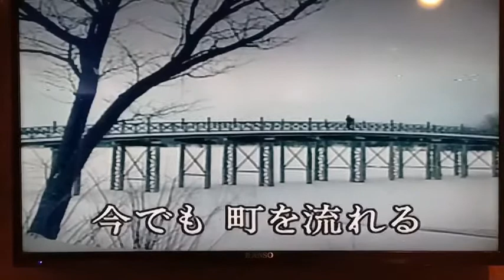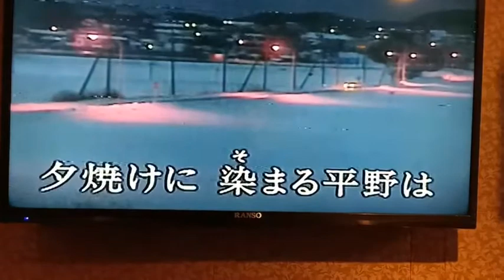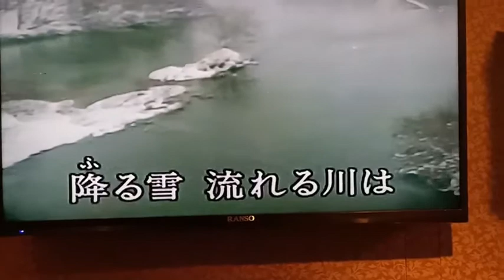劉朝楠（會長）Cover 岩木川 / 都會錄影 小絹派對